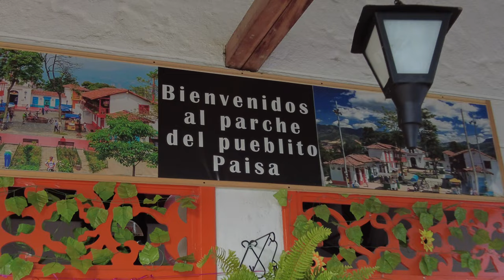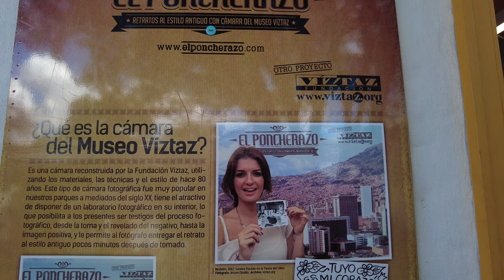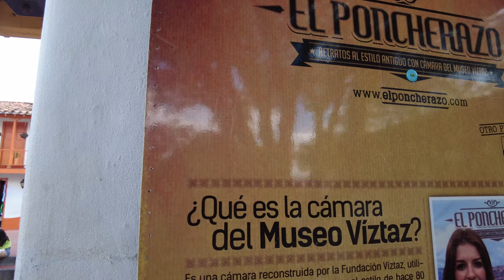Caminando por el Pueblito Paisa del Cerro Nutibara, Medellín, Colombia.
Pueblito Paisa
El Pueblito Paisa de Medellín es uno de los sitios turísticos más visitados de la ciudad que combina tres elementos que todos amamos: la tradición antioqueña que se refleja en las artesanías, gastronomía y arquitectura del lugar; la vista majestuosa de Medellín y las montañas que recorren el Valle de Aburrá.

Es uno de los cerros tutelares de Medellín y está ubicado en lo más alto del Cerro Nutibara; con una extensión de 33 hectáreas y una altura de 80 metros sobre el nivel de la ciudad.

En la cima, la arquitectura de un pueblo tradicional, al parecer detenido en el tiempo, conserva los colores vivos y estructura tradicional de los pueblos de Antioquia: una plaza de piedra con jardines y una gran fuente, una iglesia que se impone en la cabecera, una casa cural, una alcaldía, una escuela y una barbería.

Al interior se encuentran elementos del siglo XIX e inicios del XX, dando un ambiente antiguo y encantador que ejemplifican las tradiciones de Antioquia; también son el espacio de almacenes que ofrecen artesanías propias de la región.